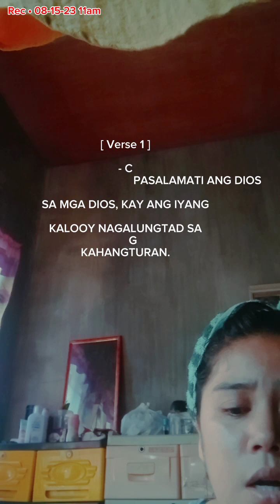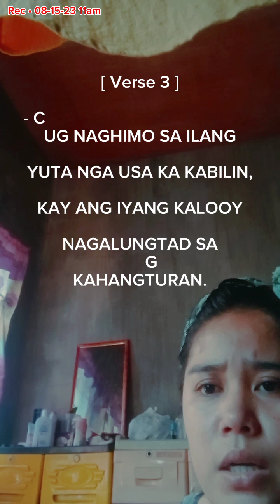SALMO RESPONSORYO August 18, 2023 - Biyernes | Chords & Lyrics